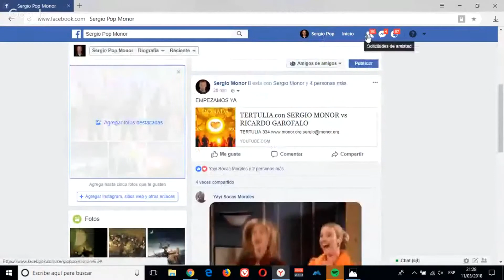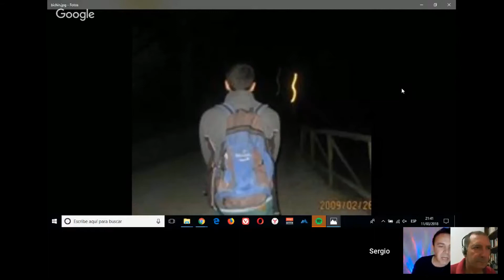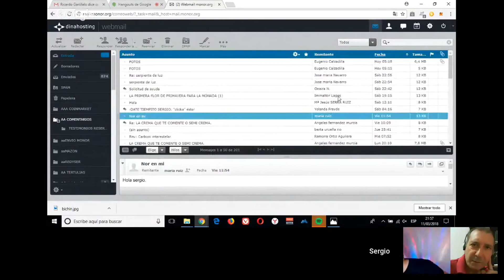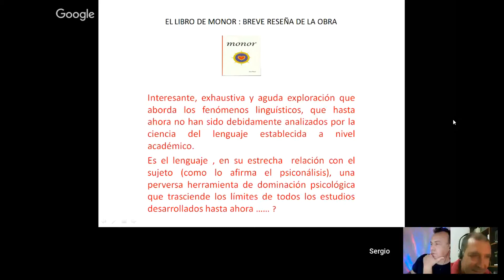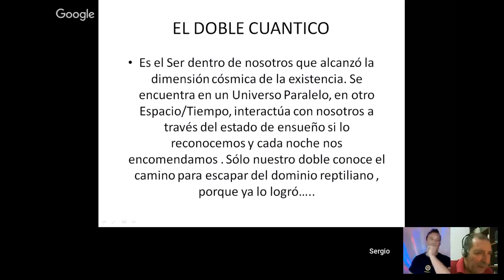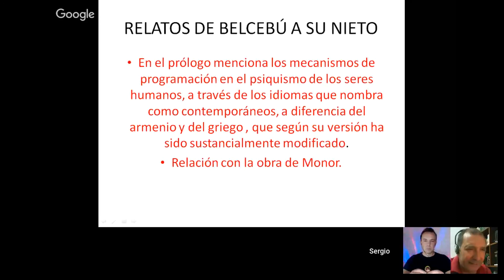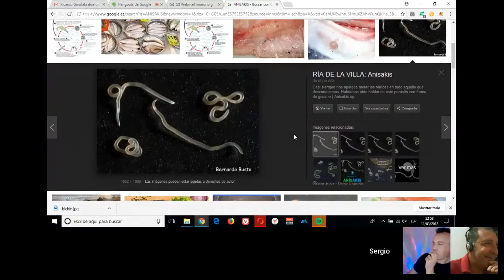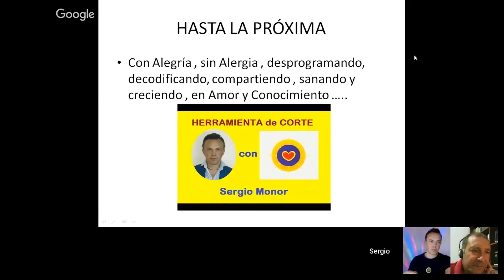335 de la GNOSIS OCULTISTA al ENGAÑO de NUESTRA PERCEPCIÓN con SERGIO MONOR vs RICARDO GAROFALO